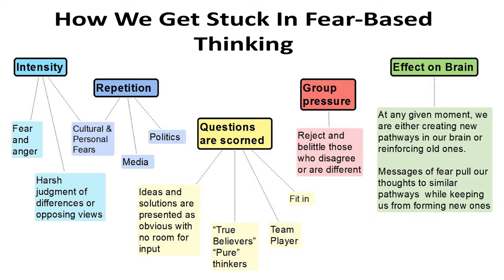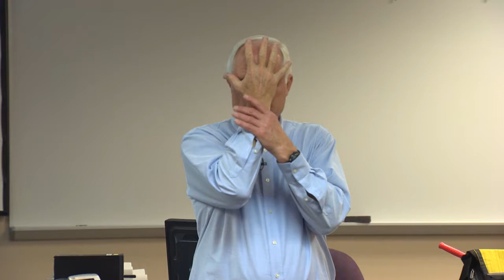How We Get Stuck in Fear Based Thinking Part 3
Presentation at Center for Teaching Excellence, Lansing Community College Sept 26, 2017